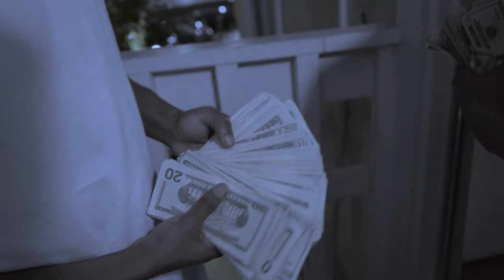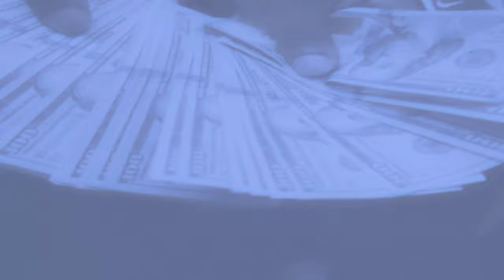Campaign Tae x 4sureBlowed - Its Up Shot By JayTheLongway